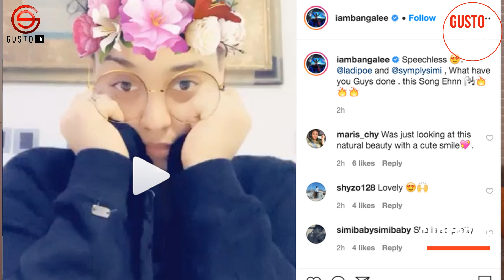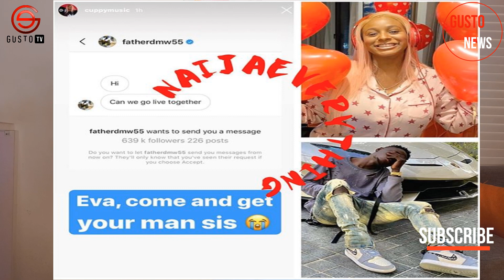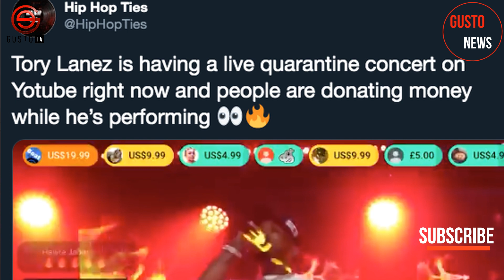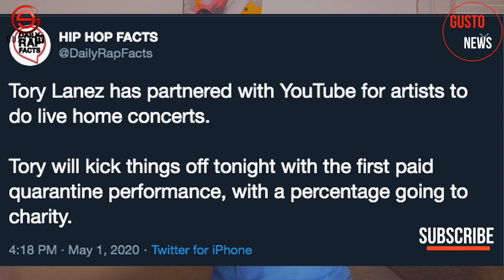DJ Cuppy Rejects Father DMW Love | D'banj & Don Jazzy Collabo? | Peruzzi LOCKED UP | Tory Lanez Tour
Father DMW is under some serious issue over DJ Cuppy's latest toasting and we are here for all of that. D'Banj and Don Jazzy have finally done the right thing.